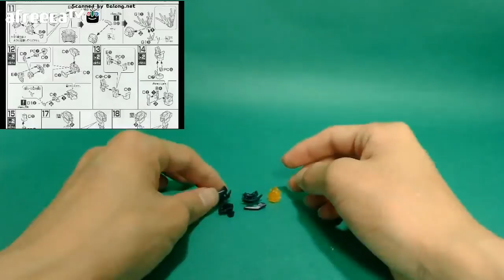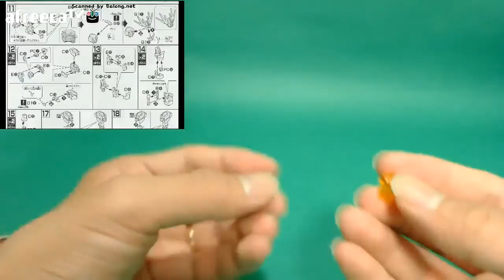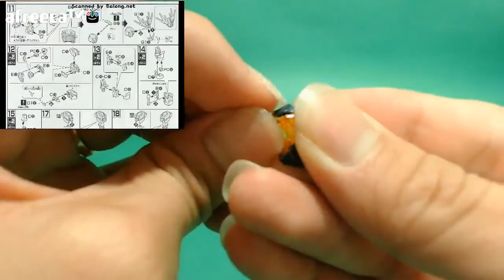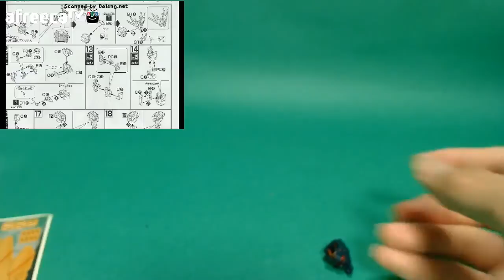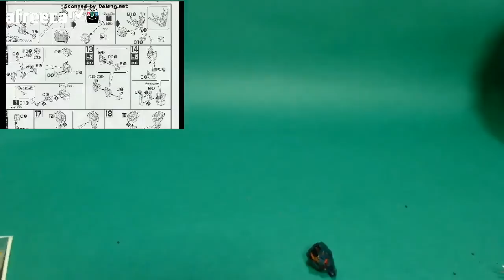HGUC 벤쉬 노른 유니콘 건담 2호 D-mode] 6편 - 머리 조립편 (HGUC UNICORN GUNDAM 02 NORN) 밴시 밴쉬 벤시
건프라 HGUC 유니콘 건담 2호기 벤쉬 노른 제품을 함께 만들어 봅시다!
Let's build SD UNICORN GUNDAM 02 NORN together!